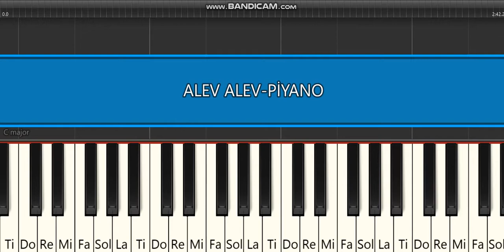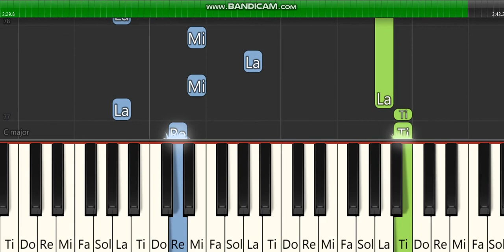ALEV ALEV -FERİDUN DÜZAĞAÇ- PİYANO TUTORİAL